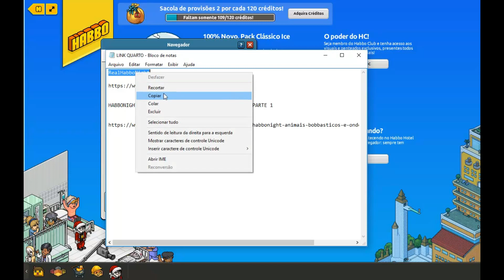HABBONIGHT ANIMAIS BOBBÁSTICOS HABBO 2016 Emblemas Habbo PT/BR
Veja no Blog Habbocico

Dono do Quarto: RealHabboNight
Nome do Quarto: [HN] Congresso Mágico dos Estados Unidos da América
Fale tele1  e tele2 no quarto principal